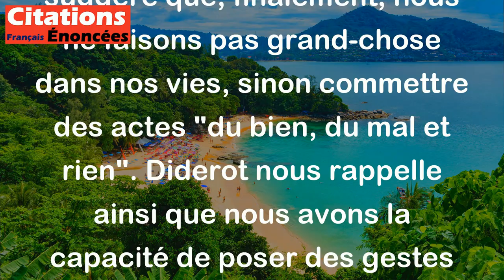Qu'avons-nous fait ? Ce que vous, moi et tous les autres font - du bien, du mal et rien.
Cette citation de Denis Diderot exprime une vision assez nihiliste de l'existence humaine. En effet, elle suggère que, finalement, nous ne faisons pas grand-chose dans nos vies, sinon commettre des actes "du bien, du mal et rien". Diderot nous rappelle ainsi que nous avons la capacité de poser des gestes positifs, mais aussi de faire des erreurs ou du mal. Cette citation invite donc à réfléchir sur notre impact en tant qu'êtres humains et sur ce que nous choisissons de faire de notre vie.